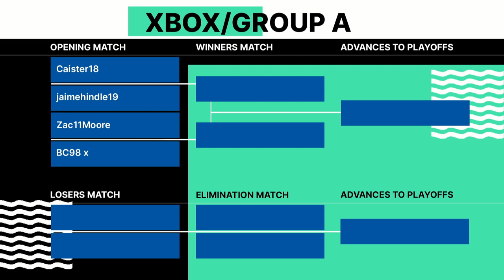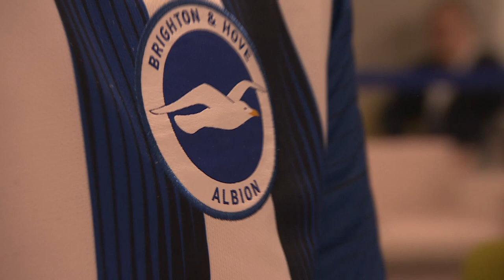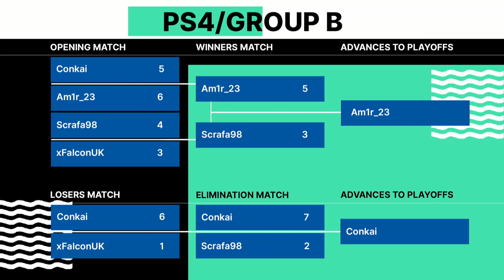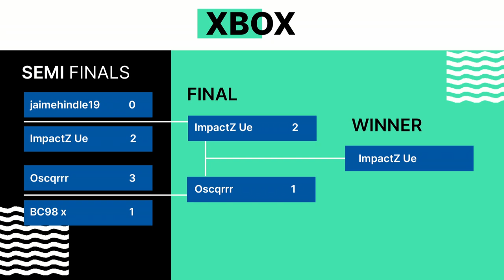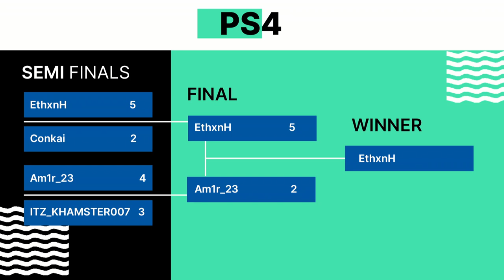Brighton & Hove Albion EPL Play-offs Live!